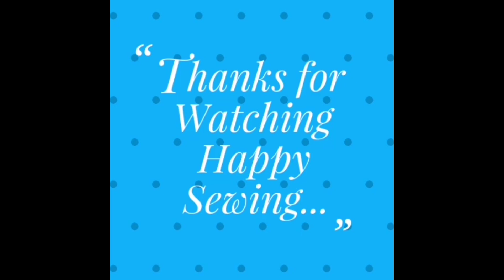DIY Daily Tote bag sewing ideas | Shopping Bag with 2 Zipper Pockets | How to sew cloth bag at Home